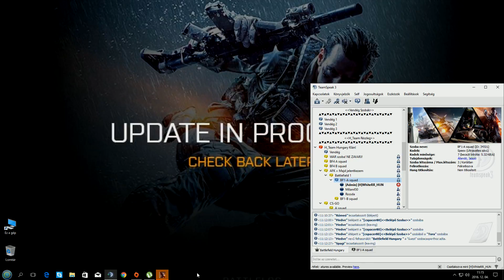H_Team WhiteRR_HUN Battlefield 1-double service star